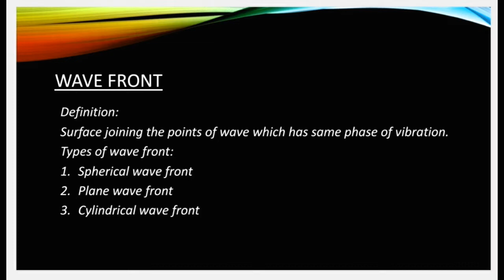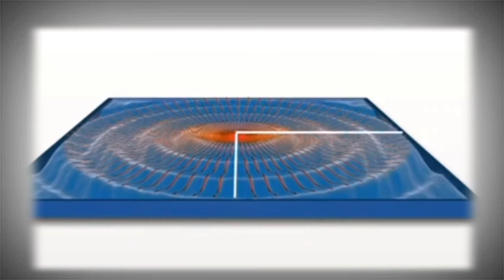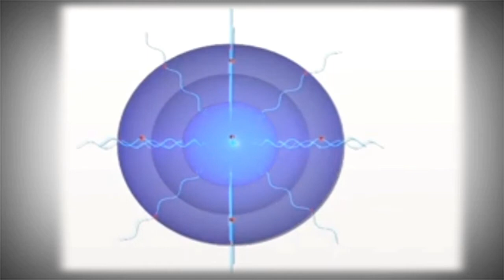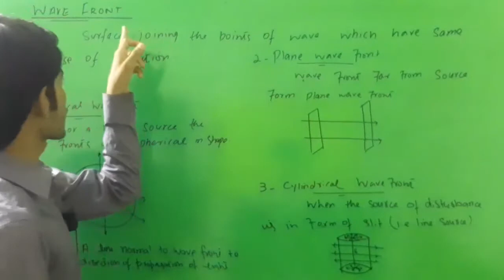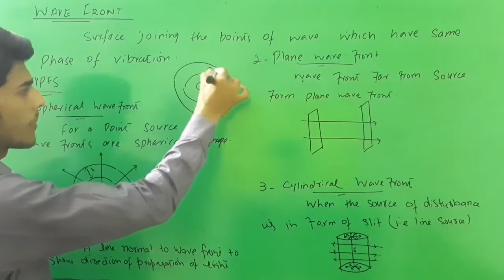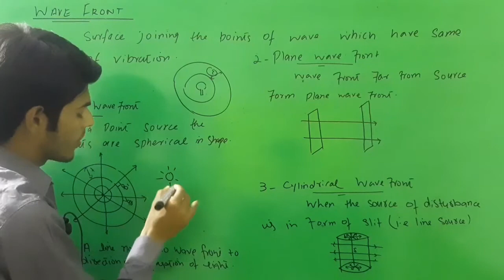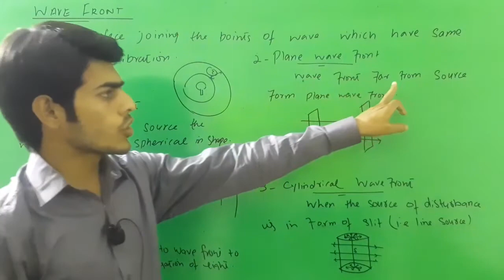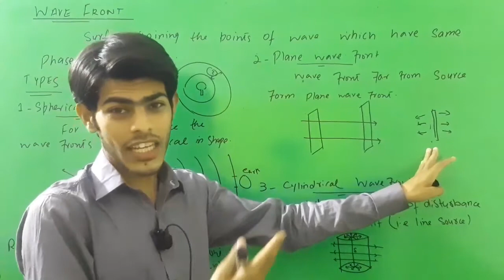Wave fronts class 11 | chapter 9 | first year Physics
This video is about the lecture of wave fronts class 11.